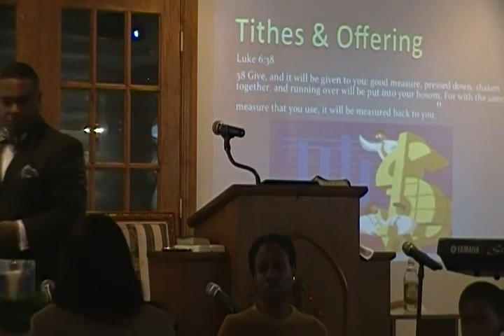Expecting the Unexpected